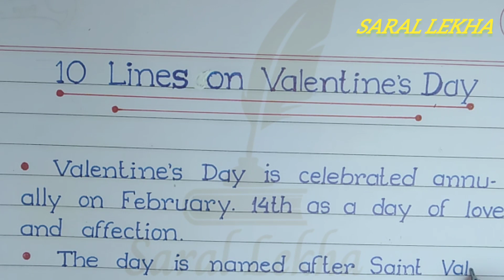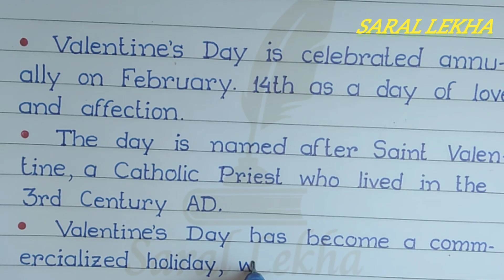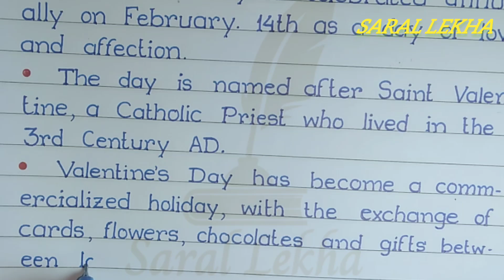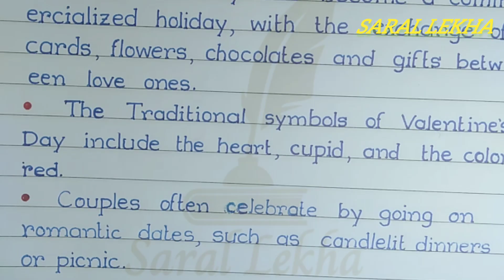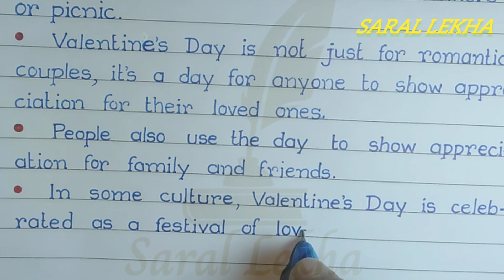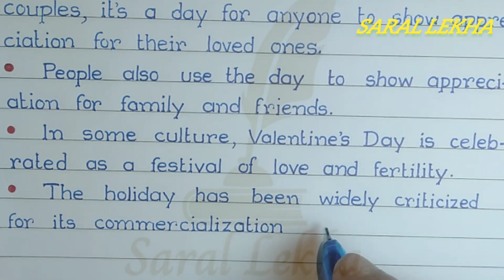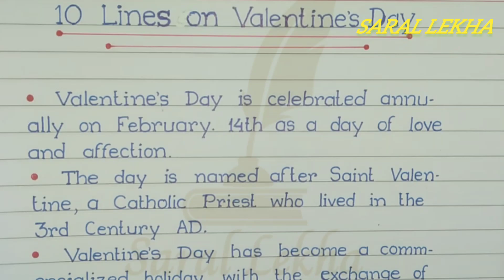Valentine's 10 lines in english | essay writing in english | handwriting channel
valentine's day
valentine's day gift for husband
valentine's day gift for boyfriend
valentine's day kab hai
essay writing
essay writing in english class 12
essay writing in hindi
essay writing in english class 10
essay writing in english upsc
essay writing in kannada
handwriting
handwriting kaise sudhare
handwriting practice
handwriting english
handwriting tips
handwriting styles
handwriting hindi
handwriting cursive
handwriting improvement
handwriting practice in english